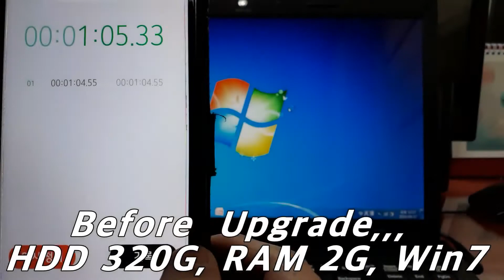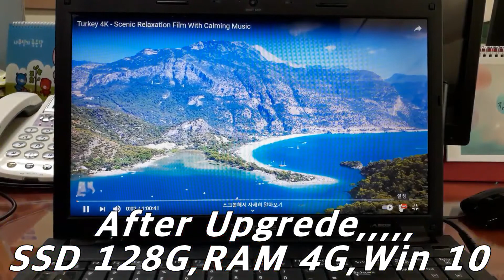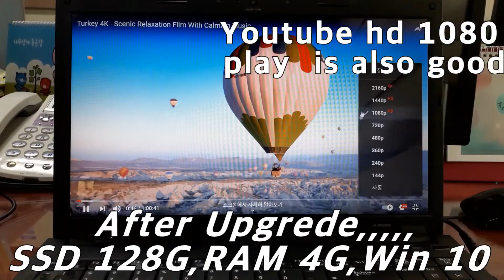Old notebook upgrade ㅡ 구형 노트북 업그레이드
구형 노트북 업그레이드로 유튜브 1080HD 보기

10년 된 저가형 노트북으로 유튜브 1080 플레이  도전기
되긴 되네요  ㅋㅋㅋㅋ    ^^:;

  촬   영             :      삼성 갤럭시 Jean 2  (SM-A202K)
   음   악             :     Fast and Run - Nico Staf
편집 프로그램  :      gom mix
  편  집  자         :      greennich